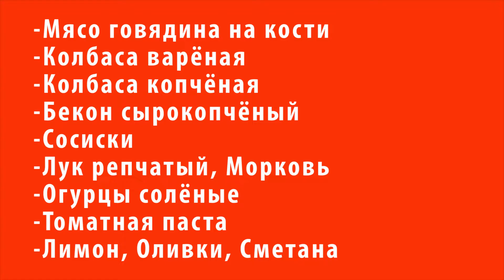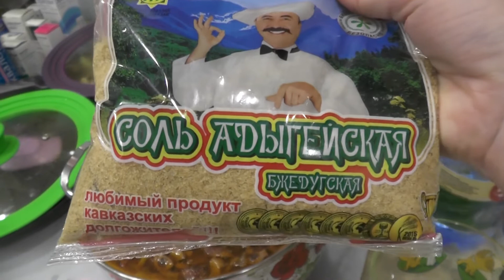Солянка Сборная Мясная. Зимнее Блюдо.